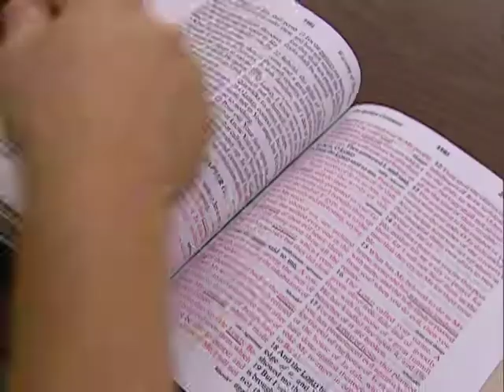Samaritan's Purse Disaster Relief 2008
While this was made in 2008, the same is true today.  Samaritan's Purse Disaster Relief helps so many people in the USA after difficult and devastating disasters helping to rebuild their homes and their lives.  I worked with them in NY after Hurricane Sandy and saw the selflessness of volunteers from around the country working tirelessly to help others.  Currently in 2017 they are already helping in Texas after Hurricane Harvey and in Florida and the Carribean after Hurricane Irma.